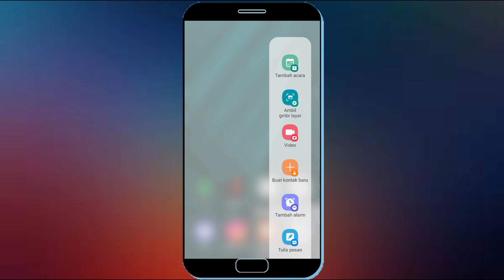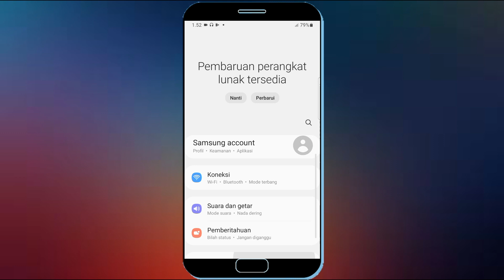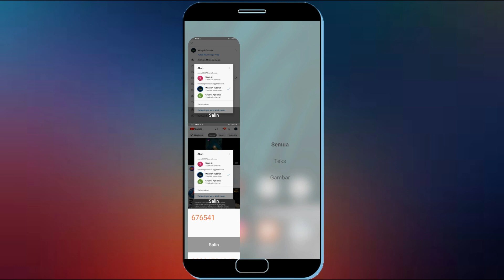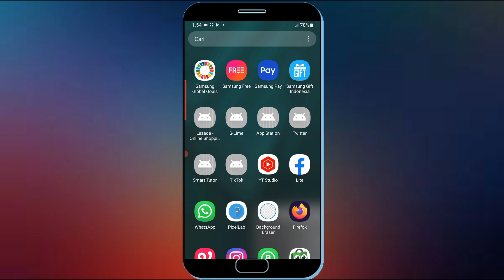Cara Mengaktifkan Dan Setting Panel Edge Di HP Samsung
Buat anda yang belum tahu cara mengaktifkan panel edge di hp samsung maka anda bisa gunakan cara ini untuk aktifkan dan juga setting panel edge pada hp samsung.